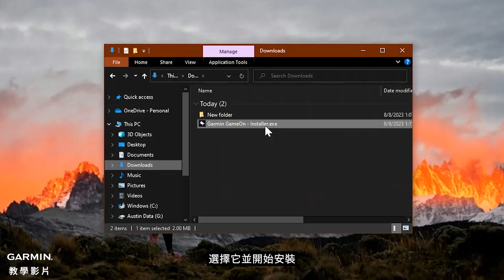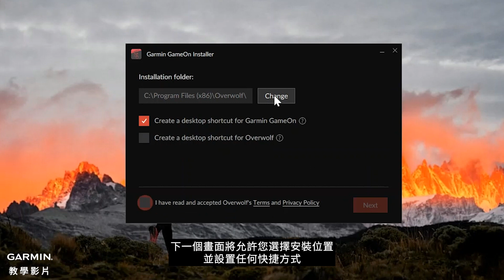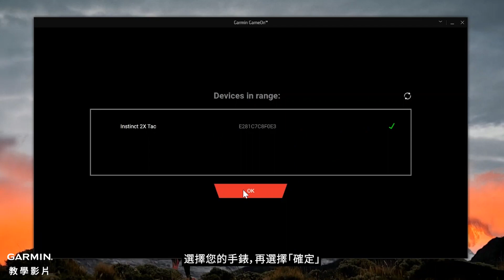【教學】Garmin GameOn app: 開始使用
這支影片將教您如何將 Garmin GameOn App與 Garmin 智慧型手錶上的遊戲活動結合使用。
新的遊戲活動可在部分 Garmin 手錶上使用，因此請務必檢查下面FAQ連結的兼容性。

0:00 - 開場說明
0:25 - 下載並安裝 Garmin GameOn
1:47 - 設置遊戲活動
2:34 - 完成 Garmin GameOn 安裝